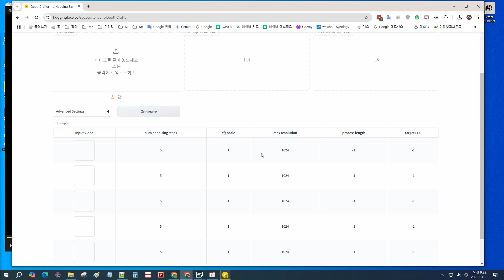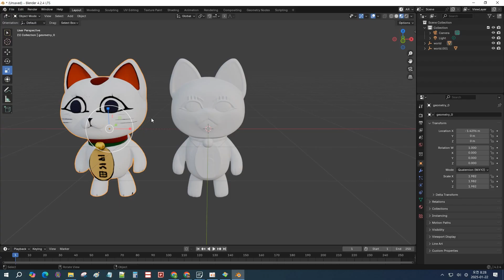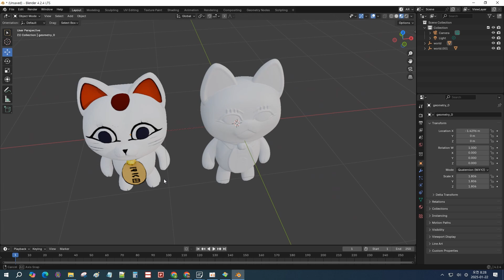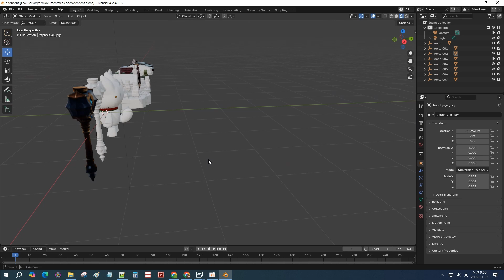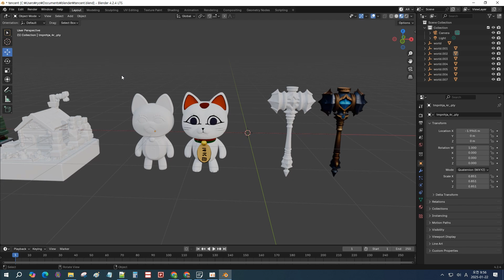중국 AI 모델의 도전! Trellis vs 텐센트 Hunyuan3D-2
Trellis와 텐센트 Hunyuan3D-2 AI 모델을 비교 테스트하며 입체감과 폴리곤 구조를 중심으로 평가했습니다. 국내 개발사들의 AI 기술 발전이 아쉽게 느껴집니다.